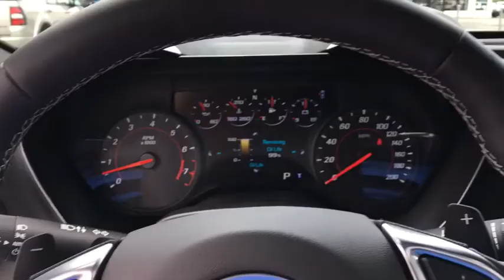2017 Chevrolet Camaro Vero Beach, Fort Pierce, Port Saint Lucie, Stuart, Sebastian, FL 6055P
Nightfall Gray Metallic U 2017 Chevrolet Camaro available in Vero Beach, Florida at Linus Automotive. Servicing the Fort Pierce, Port Saint Lucie, Stuart, Sebastian, FL area.

Linus Automotive
1401 8th Ave

Recent Arrival! CARFAX One-Owner. Clean CARFAX. Balance of Factory Warranty, Fully Serviced and Detailed, Low Price Low Payments, Low Low Miles Like New Condition, Garage Kept, Flawless Factory Paint, Bluetooth, Back Up Camera, Alloy Wheels, Leather Interior, All-Weather Cargo Mat w/Camaro Logo (LPO), All-Weather Floor Mats, Blind spot sensor: Lane Keep Assist with Lane Departure Warning warning, Body Color Painted Splash Guards (LPO), Brake assist, Heads-Up Display, Power Sunroof, Weather Protection Package. Nightfall Gray Metallic 2017 Chevrolet Camaro SS RWD 6.2L V8brbrbrAwards:br  * Car and Driver 10 Best Cars   * 2017 KBB.com 10 Coolest Cars Under $25,000   * 2017 KBB.com 10 Most Awarded BrandsbrCar and Driver, January 2017.brbrLargest used car inventory from the Treasure coast to the Spacecoast.brbrOur friendly and professional staff is onsite to make your experience a great one. In addition to our top-notch new and used cars, trucks and SUVs, we have a full body shop, a state-of-the-art service department with refreshments, shuttle service and loaner cars available to our clients. If you're looking for a Greater Fort Pierce Buick, Cadillac, or GMC dealer, Linus Cadillac Buick GMC in Vero Beach is the only place to be. We are your premier Fort Pierce GMC and Buick dealer alternative in Vero Beach. Browse our website and realize the Linus difference today. Our inventory is second to none.